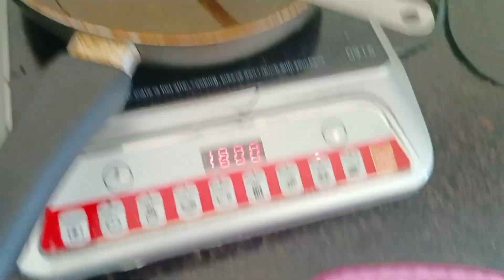Nannu Munnu ki Full Notanki Drama 🤣|| Monday Full Day Masti